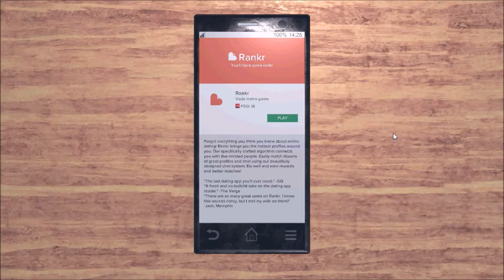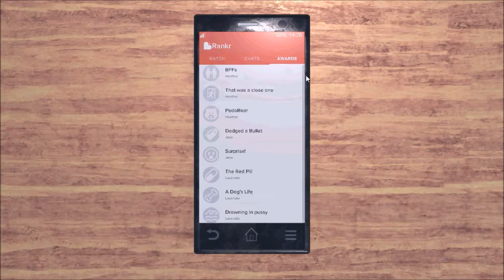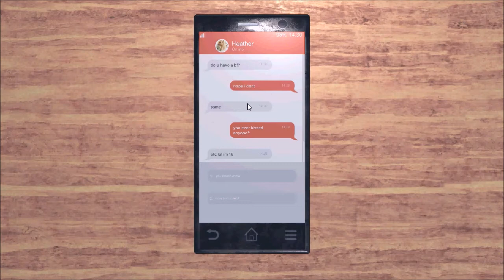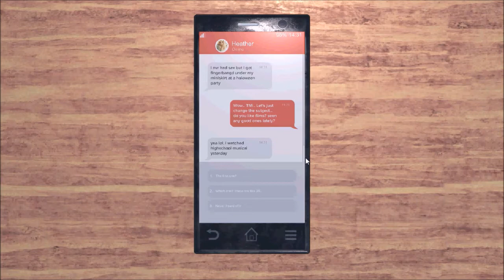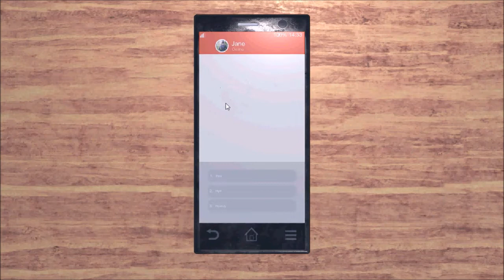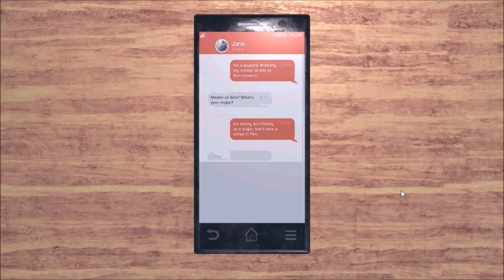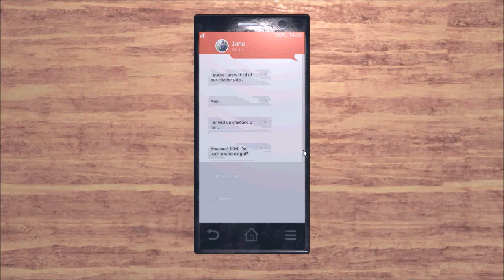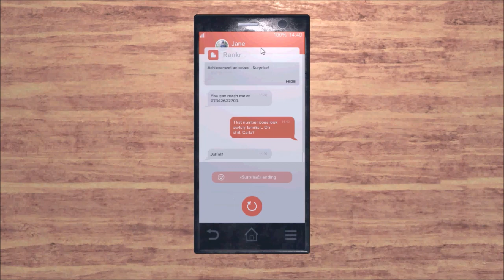Tinder Simulator.... - Rankr (Indie Game)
The apparent Tinder simulator known as Rankr is a wild journey, I can tell you that. I've never been on Tinder before, but after playing this, I'm staying a thousand miles away from that landmine.

And apparently you can get with Nicolas Cage on here. Alright then?